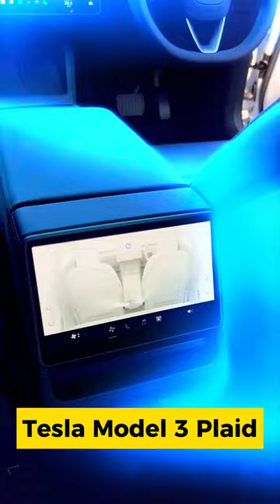Tesla Model 3 Plaid Coming? Short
Hey y'all! In this video, we're wondering if Tesla is planning to release a plaid Model 3. So far, we haven't seen any confirmation or denial of this rumor, but we wanted to let you know just in case!

If you've been wondering if Tesla is planning to release a plaid Model 3, then be sure to check our this video for updates! We'll keep you posted on any developments as they happen.